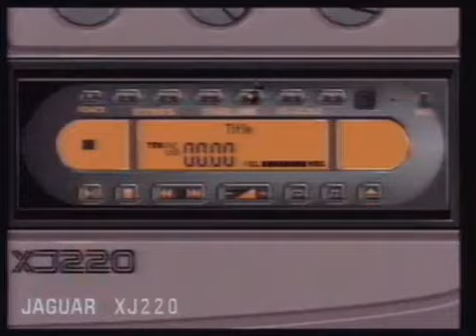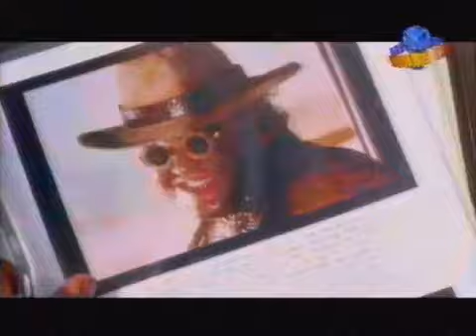Canal Pirata Sega 1992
“Canal Pirata” fue una cinta de vídeo UMatic enviada desde las oficinas de SEGA EUROPE y distribuida por Hobby Consolas.
Como curiosidad el casting de dobladores fue:

Lisa Narbutis (Marketing Assistant) : Voz de Megan de Night Trap.
Enrique Galindo (Harware Product Manager): Voces varias
Begoña Sanz (Directora de Investigación de Mercado): Voces femeninas varias
Raúl Montón (Software Product Manager): Voz de la calavera y del presentador
Dep. de Marketing de Sega España + Director Comercial: Voces en “El Sargento es un Mamón” (canción compuesta por Paco “Formula V” Pastor”)